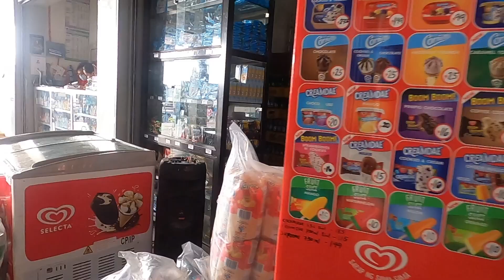Retired American living in the Philippines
Living my retirement with Myles in the Philippines